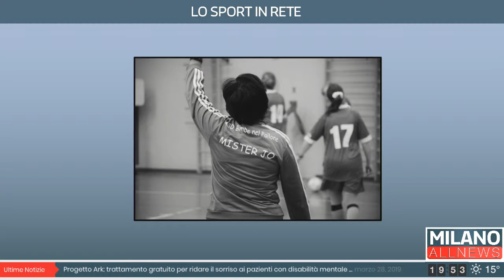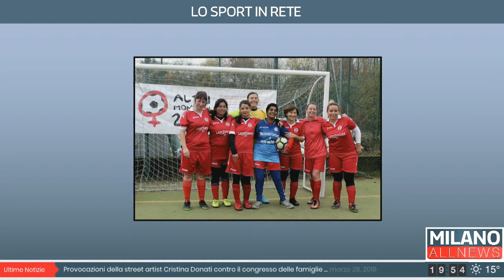Lo Sport in rete 29/03/19